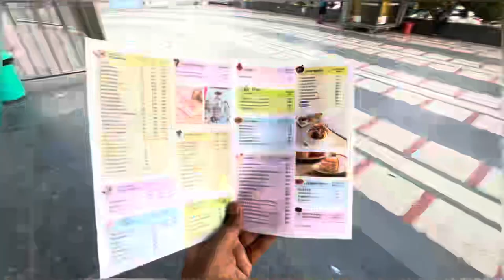Best Ice Cream Sundae | Giani Ice Cream | Delhi Street Food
Hello Everyone,